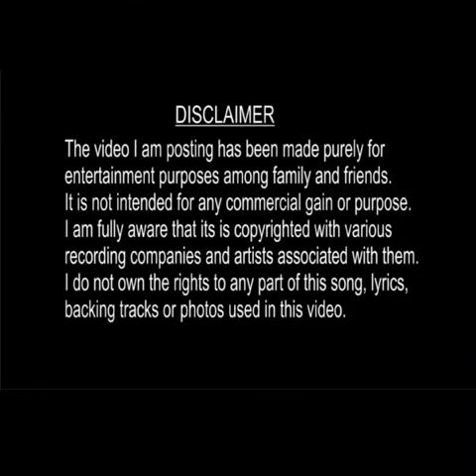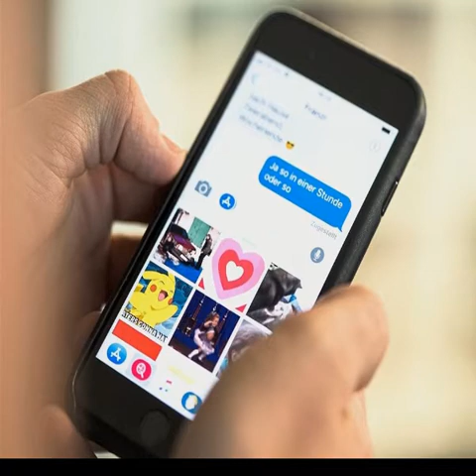DANCING IN THE DARK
Here's one of my favouurites...Dancing in the Dark. I love singing this! though you need a un complaining crowd. it is loud !!